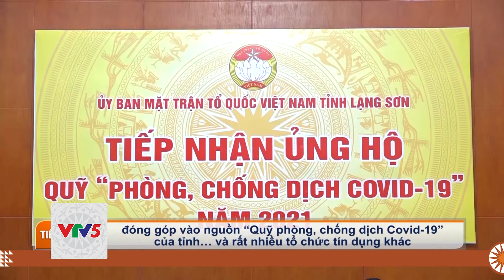[TIẾNG DAO] NGÀNH NGÂN HÀNG CHUNG TAY HỖ TRỢ CÔNG TÁC PHÒNG CHỐNG DỊCH | VTV5